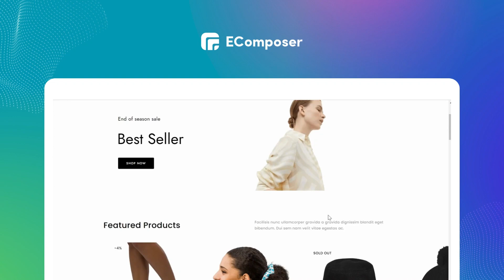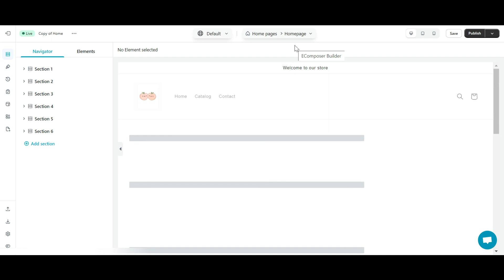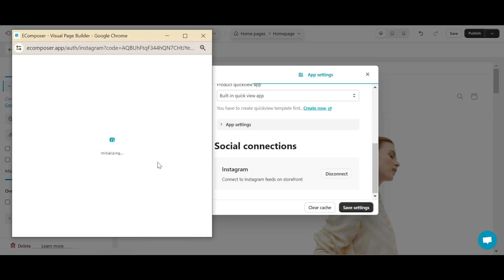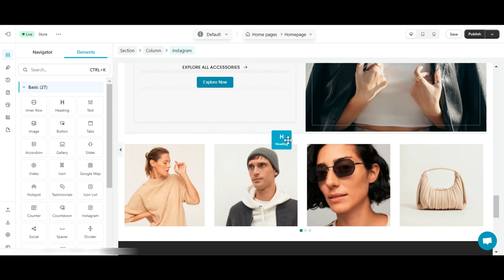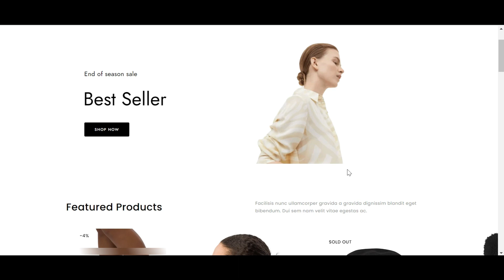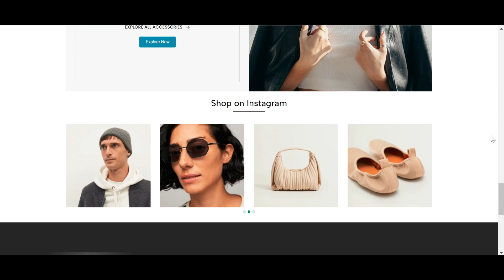How To Add Instagram Feed to Shopify Store || Easy Guide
Today's video will show you in detail How To Add Instagram Feed to your Shopify Page.

👉 More videos in Shopify page building: @EcomposerShopifyPageBuilder

🎬 Timestamps:
0:00 - Intro
0:50 - How to add Instagram Feed
5:20 - Outro